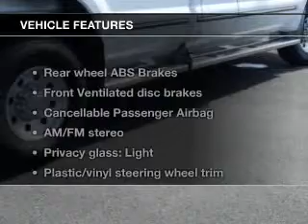1999 Ford F250 - Jefferson City MO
This vehicle represents similar vehicles available at Riley Chevrolet.
Year: 1999
Make: Ford
Model: F250
Trim: XLT
Engine: 6.8 liter V10 20 valve MPFI SOHC
Transmission: 4-Speed Automatic
Color: White
Mileage: 100849
Address:
2033 Christy Dr